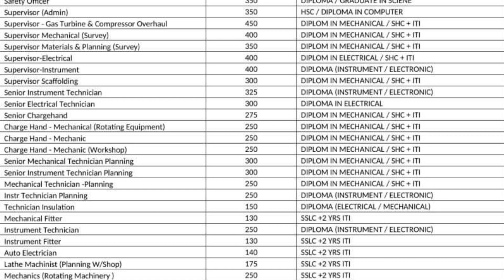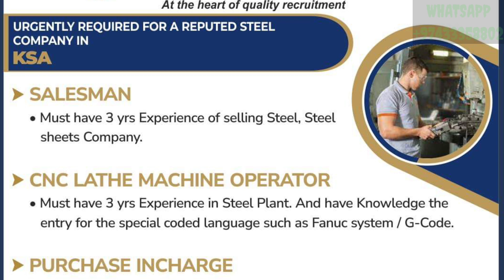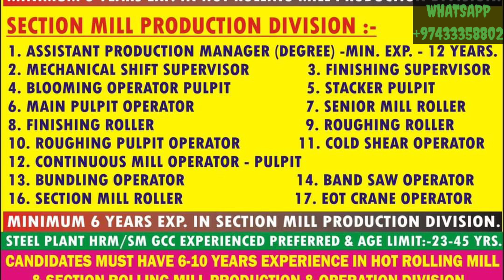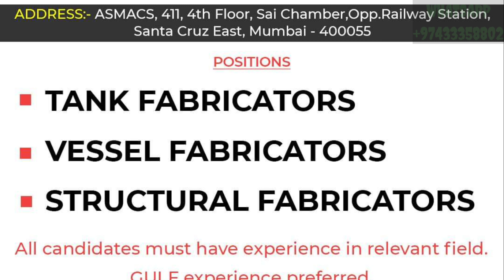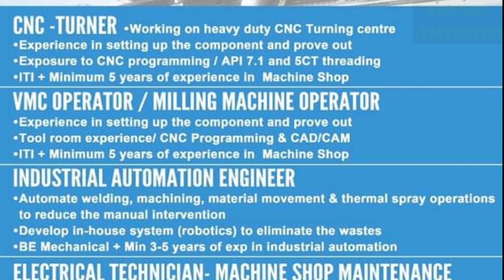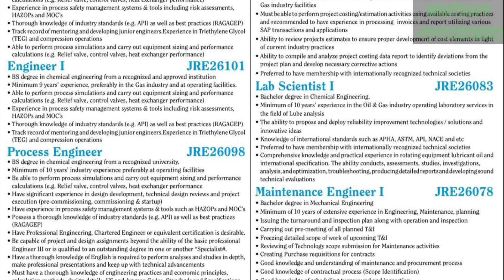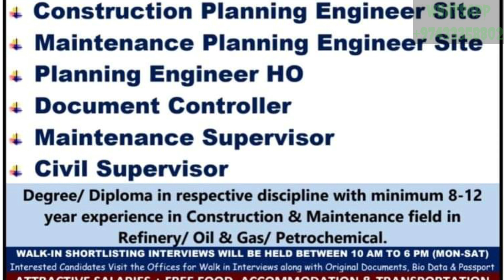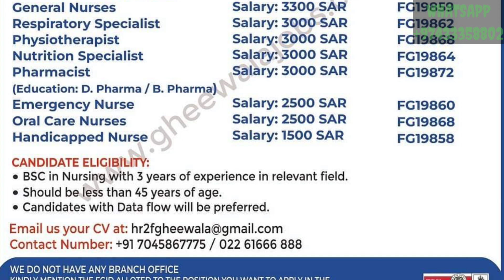31/12 | Gulf Job Vacancy 2022 | Assignment Abroad Times today |@M.Sarfraz ali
31/12 | Gulf Job Vacancy 2022 | Assignment Abroad Times today  | gulf job | gulf job newspaper today |‎@M.Sarfraz ali
new gulf job vacancy freshers only

Only massage ✍️

Gulf job
Canada job
Australia job
Europe job
Africa job

ASSIGNMENT ABROAD